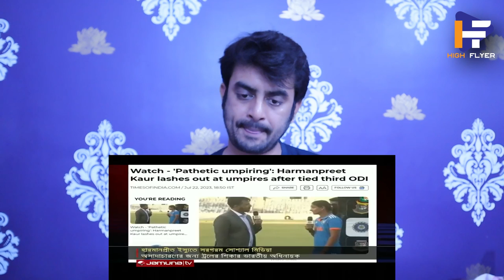Indian reaction on | ট্রলের শিকার ভারতীয় অধিনায়ক হারমানপ্রীত, পেলেন শাস্তিও!